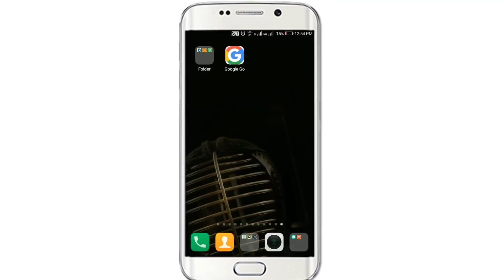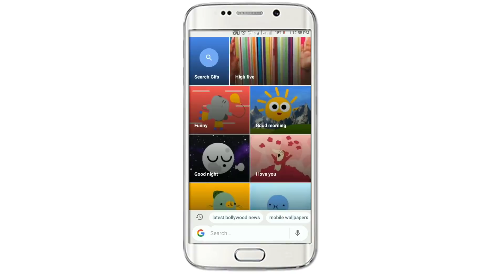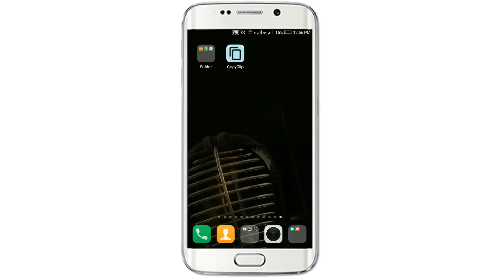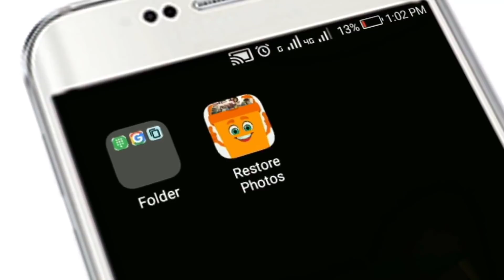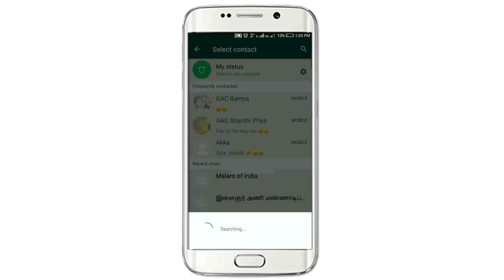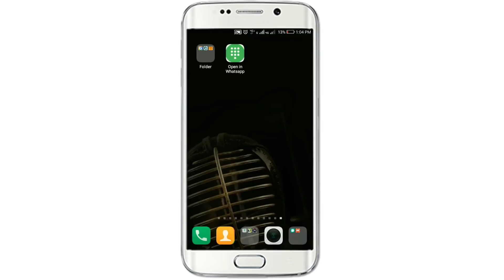TOP 4 Best Android Apps | சூப்பர் Android Apps தெரியுமா? - Tech Tips Tamil